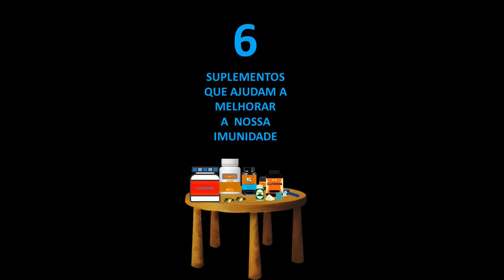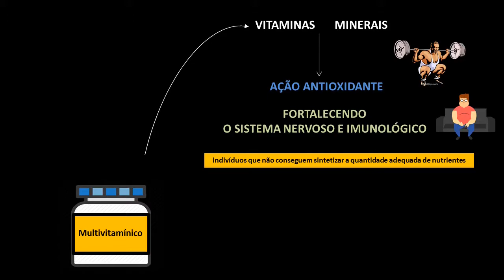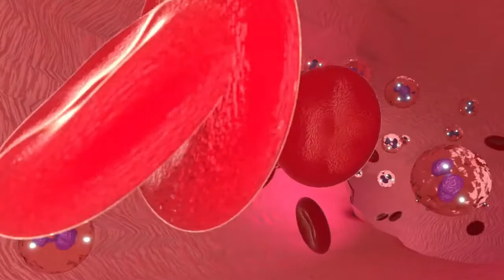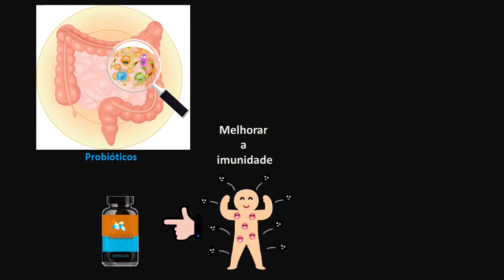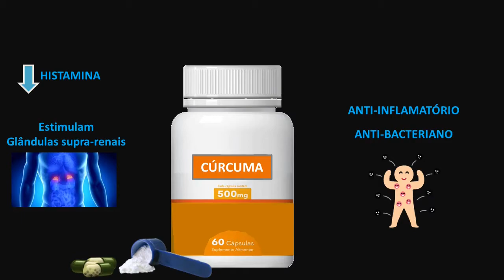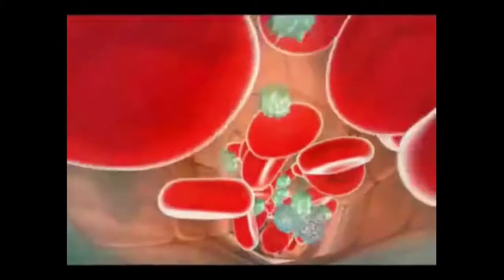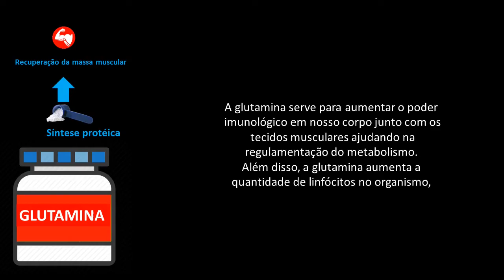6 SUPLEMENTOS que ajudam a melhorar a imunidade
►6 Suplementos que auxiliam e melhora a imunidade do organismo

Olá  meus amigos, e neste video vamos falar de 6  suplementos, que ajudam ou auxiliam  a melhora da imunidade em nosso corpo.
*O sistema imune, ou sistema imunológico, é um conjunto de órgãos, tecidos e células responsáveis pelo combate a microrganismos invasores, impedindo, assim, o desenvolvimento de doenças.,

Publicação de vídeo novo, toda semana..

🔥saúde em primeiro lugar🔥

►►►Confiram abaixo, nossos vídeos:

creditos de imagens :

Vídeo de Ricardo Esquivel no Pexels

obrigado e até uma próxima!!!